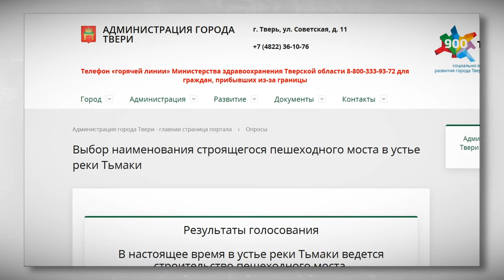В Твери на 90% завершён капитальный ремонт путепровода через Октябрьскую железную дорогу